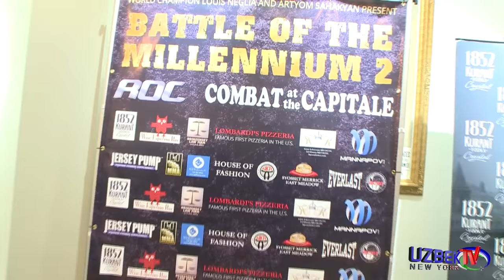Avaz Achilov & Zarruh Adashev (Uzbek Kickboxing) - Uzbek TV New York,Inc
Uzbek TV New York,Inc